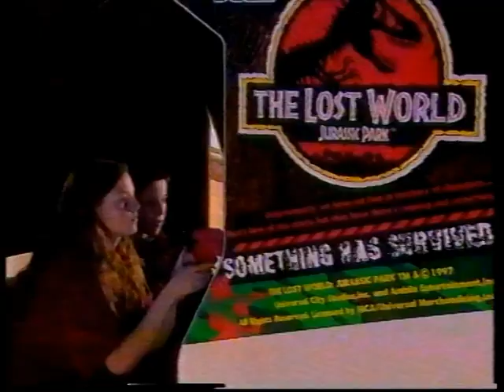GamesMaster News S07E08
S07E07

Nigel Mansell's VR Sports Powerboat Racing
Titanic
Hedz